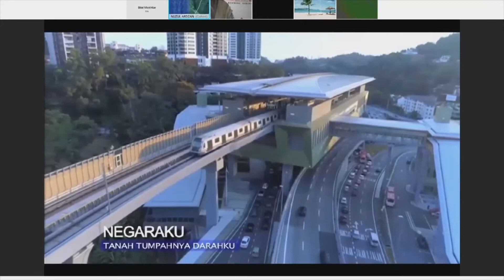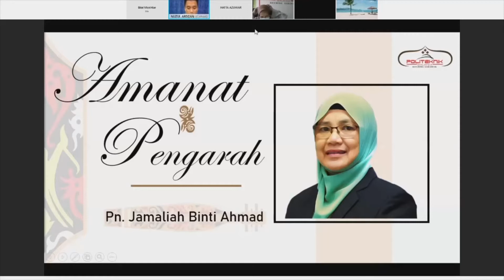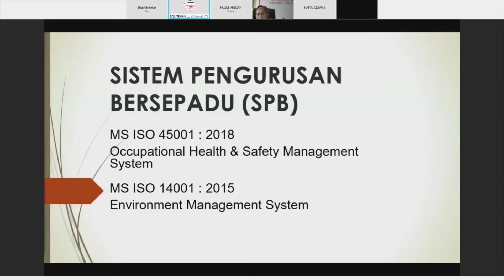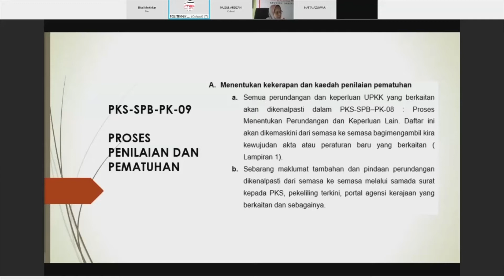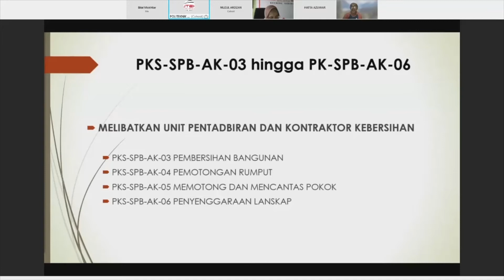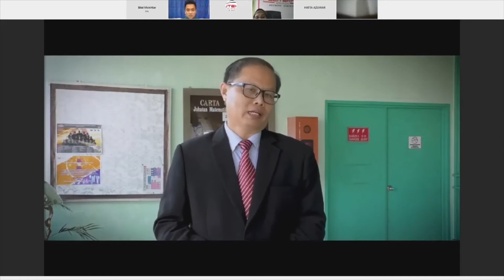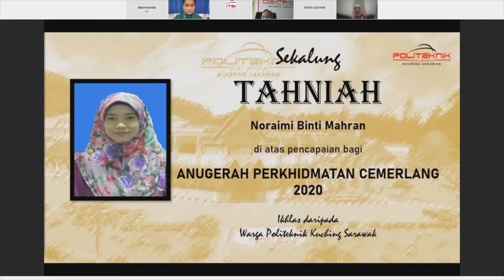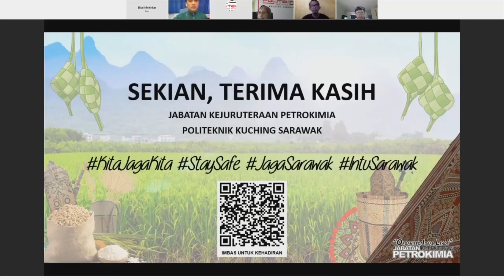JKPK Perhimpunan Bulanan Staf PKS 11Jun2021